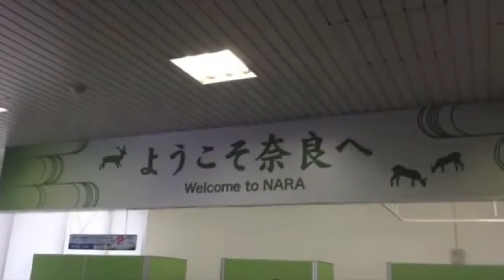Official Jap' Clip - Sans Frontières - juillet 2013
Séjour du 13 au 27 juillet 2013 - Groupe Ados + Jeunes adultes

Tokyo : Akihabara, Asakusa, Ueno, Shinjuku, Roppongi, le marché de Tsujiki, Shibuya

Yokohama

Kyoto: Pavillon d'argent, chemin de la philosophie, Château Nijo, Pavillon d'or, Quartier Gion

Nara, le château d'Himéji

Hiroshima § Miyajimaguchi